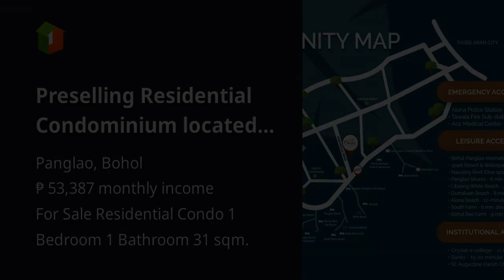Preselling Residential Condominium located boundary Dao, Dauis and Libaong, Panglao, BOHOL